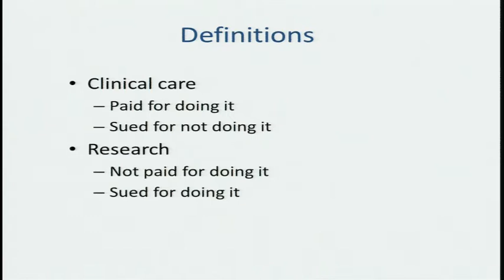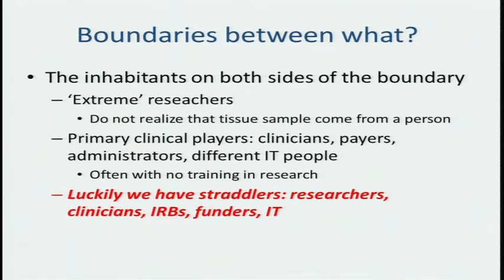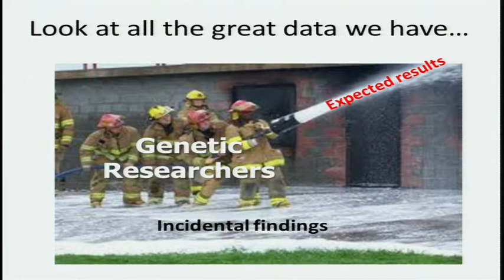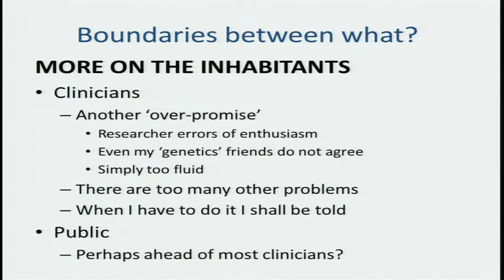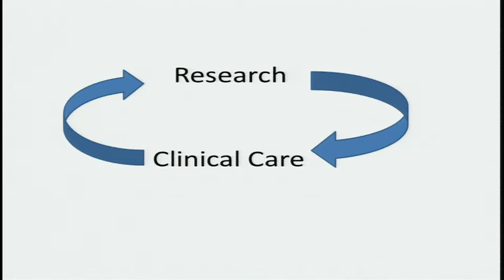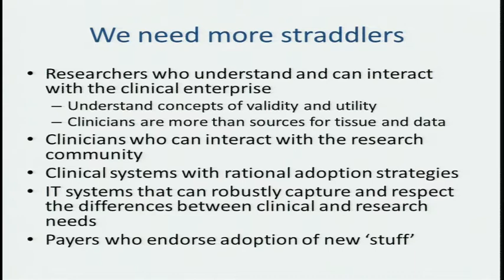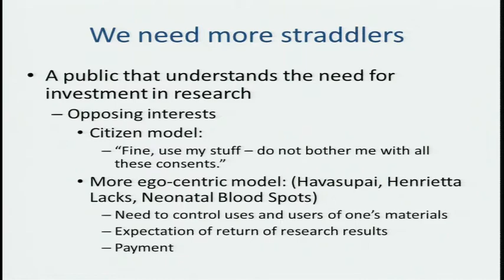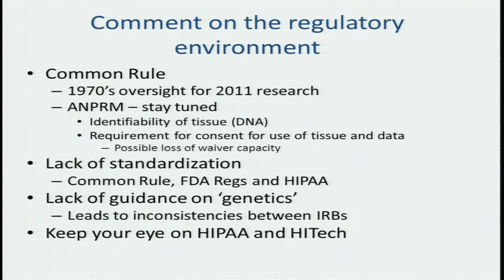GM2: Navigating the Boundaries between Research and Clinical Care (Panel) - Pearl O'Rourke